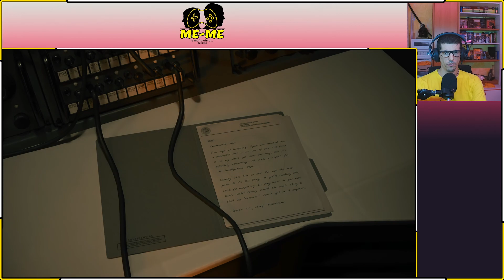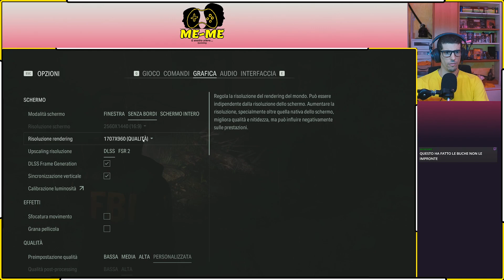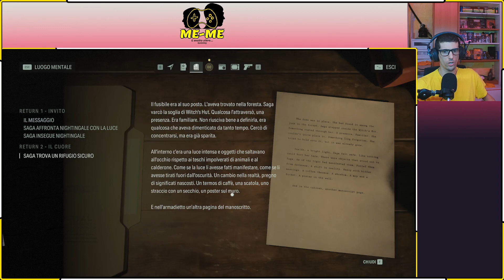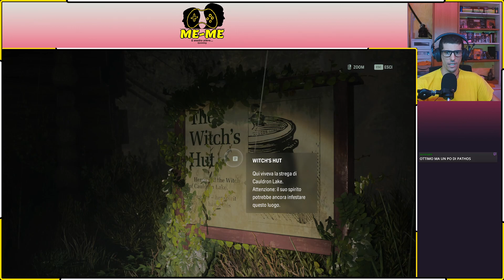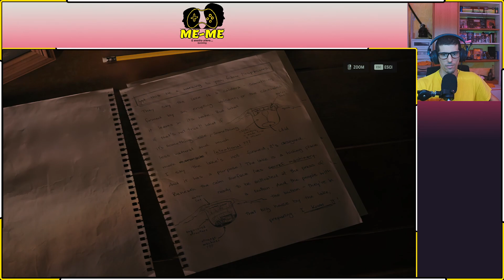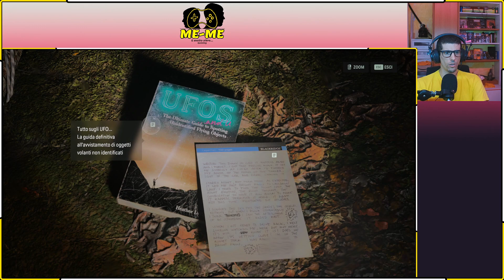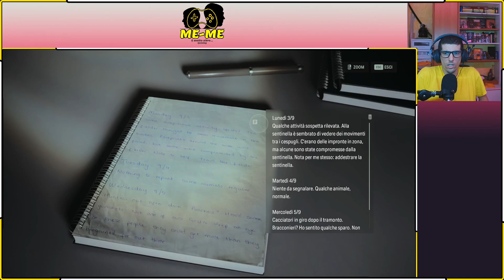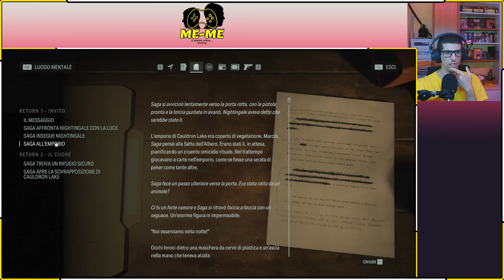ALAN WAKE 2 🟡LA SOVARPPOSIZIONE !🟡SEGUI LE TRACCE DI NIGHTGALE ! 🟡 02